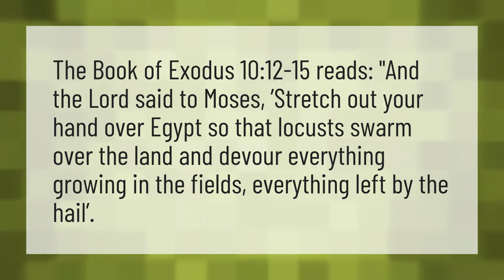What does Bible say about locust?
Bible Locust Swarms • What does Bible say about locust?